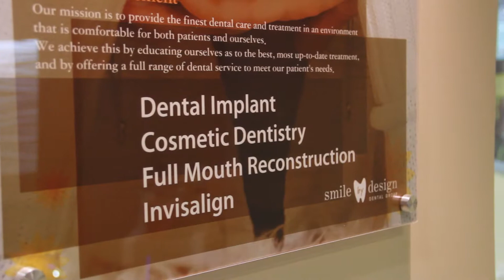Dental Practice Promotional Video - SMILE DESIGN